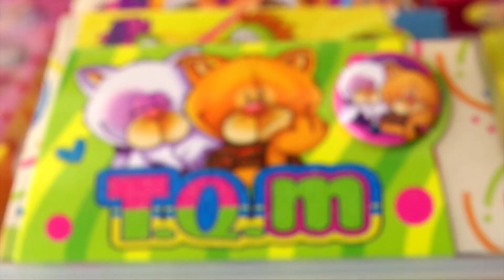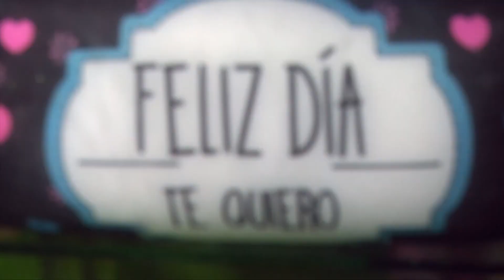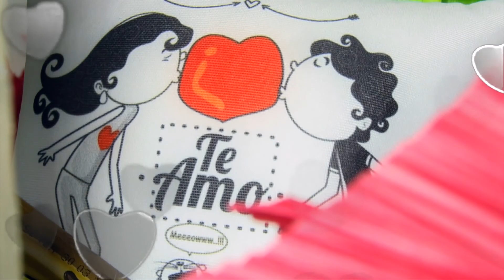Mundo Joven Septiembre 22 de 2017 Parte 1